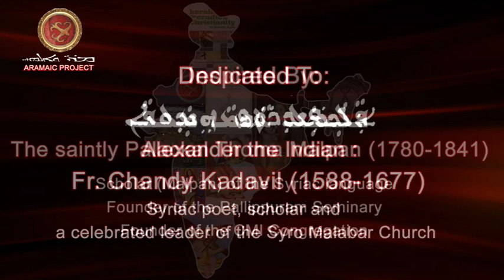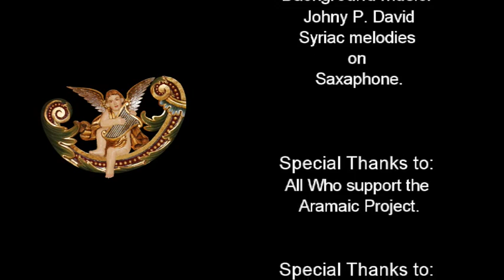Aramaic Project-60A. Cardinal George Alencherry entrusts a new mission with Dr Joseph Palackal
Head of the Syro Malabar Church, Major Archbishop Mar George Cardinal Alencherry in conversation with Dr. Joseph J. Palackal, CMI. See full interview
62A. The Major Archbishop entrusts Dr. Joseph J. Palackal with a new mission.